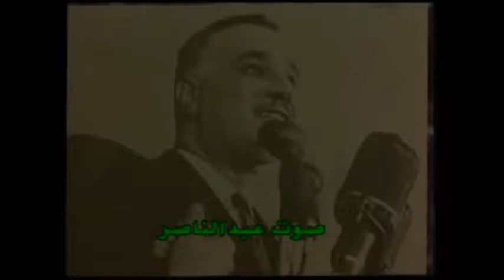الضباط والأخوان ...العلاقه الأثمه ..كما يرويها أبطالها ...الجزء 2 ....الصدام